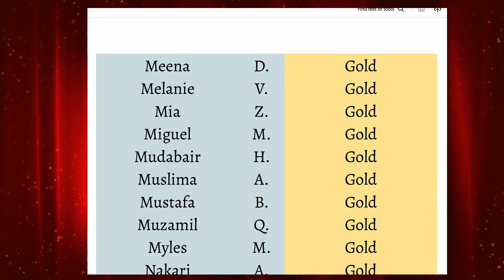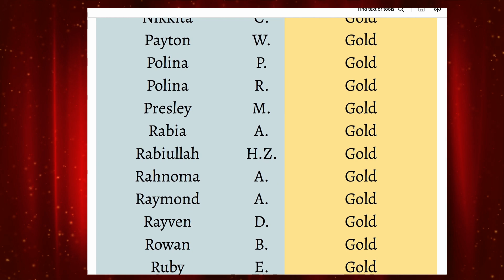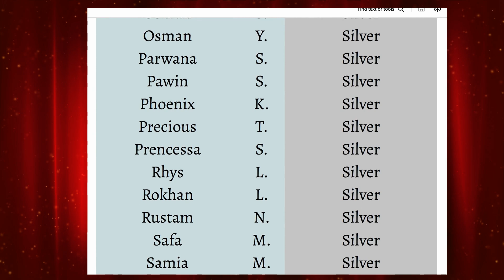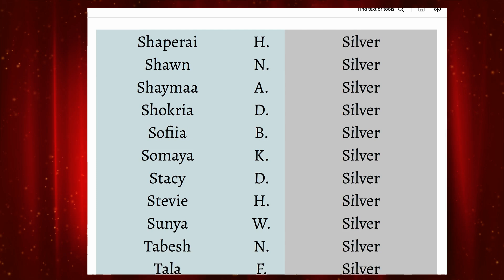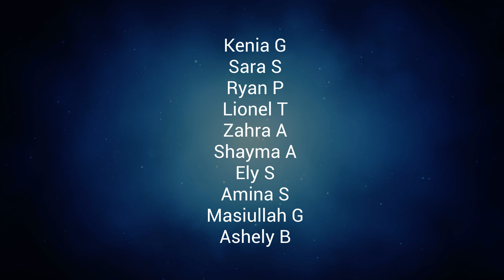11.8 Arcade Morning Announcements